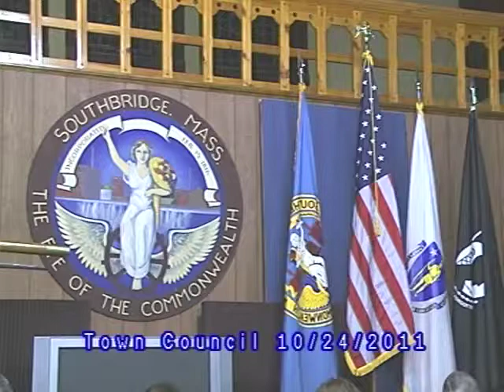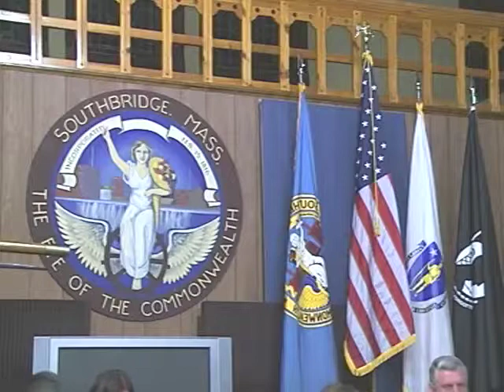Southbridge Town Council Meeting - October 24, 2011